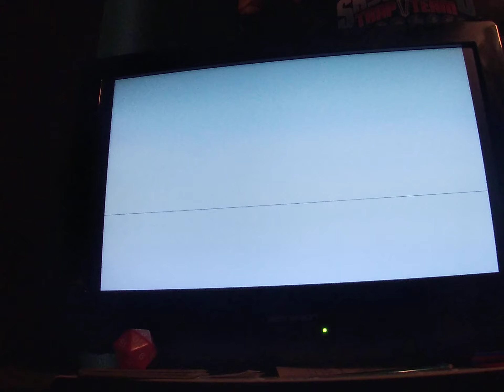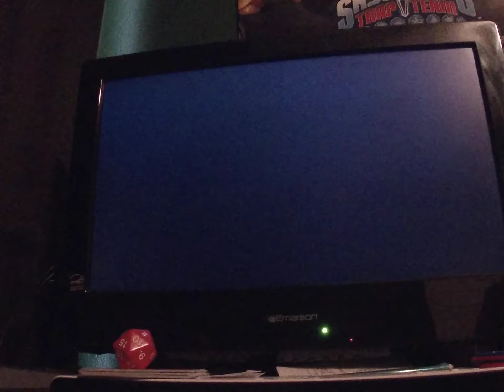Mario Party 4 Toad's midway madness 40 turns part 1 Amazing Luck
Board 39/58
Mini games shown
Slime time
Fish n drips
Money belts
Making waves
Hide and go boom
Highlights
Good luck compilation(1:58/6:49/9:49/13:18)